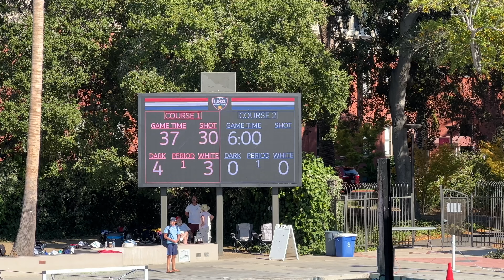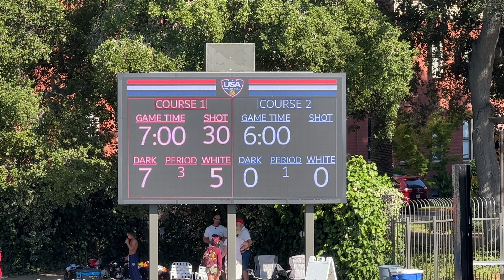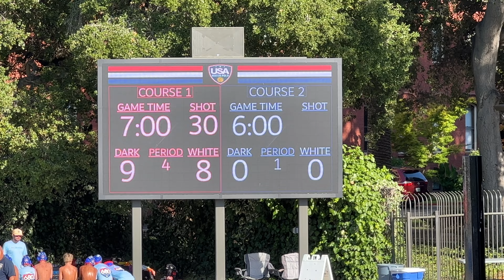Game 5 - NWPC v Patriot - JOs 2022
Junior Olympics 2022 - Session 1 - Mens 18U Champs
July 17th, 2022
Northwest Water Polo Club (white) v Patriot (dark)